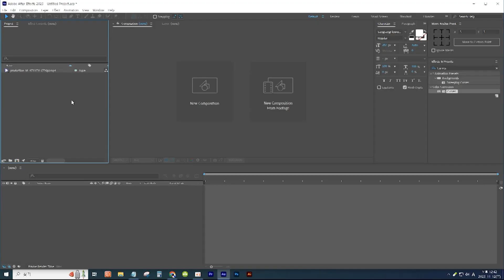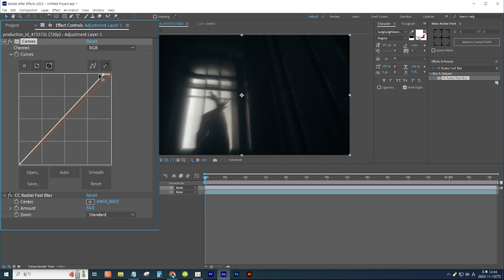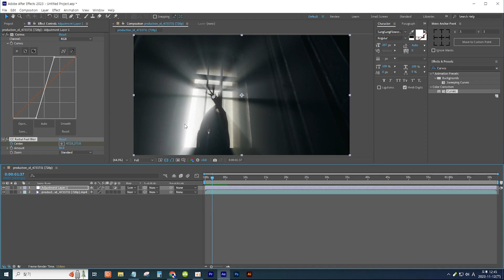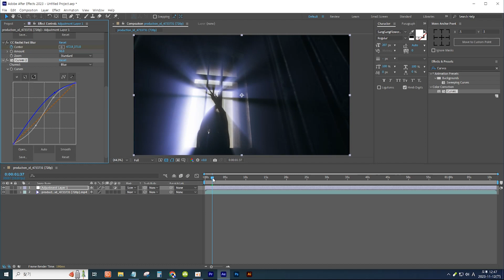[애프터이펙트] 영상에 눈부신 햇살 만들기 / Create dazzling sunlight in your video in After Effects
효과: Curves / CC Radial Fast Blur

예제 영상 다운로드 ▼